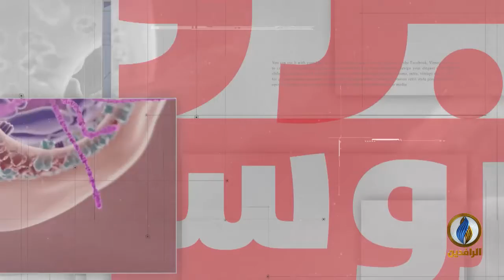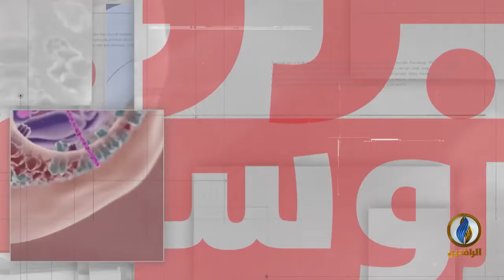نصائح_طبية | ح7 - الوقاية من فيروس كورونا .. مع د. محمد عدنان - ماجستير في الأمراض الباطنية